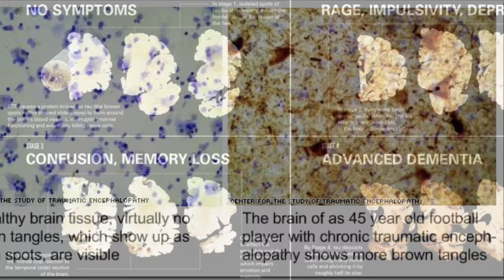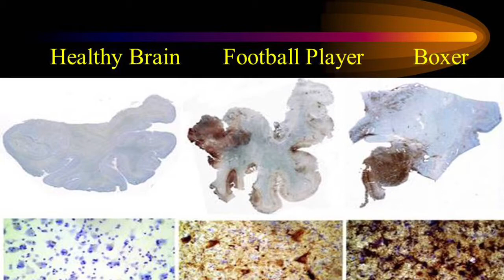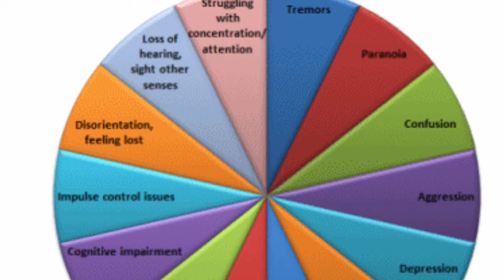PSA Brain Injury CTE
For my Psychology 101 college class